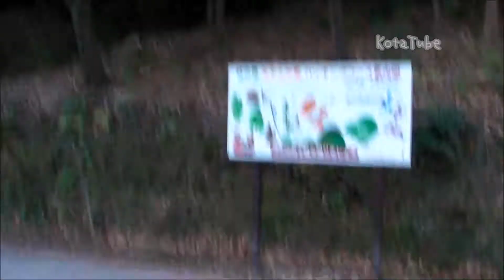【和歌山旅行】伊太祁曽神社境内散策名阪国道ドライブ2009【心の故郷】Itakiso shrine Meihan highway Wakayama Japan